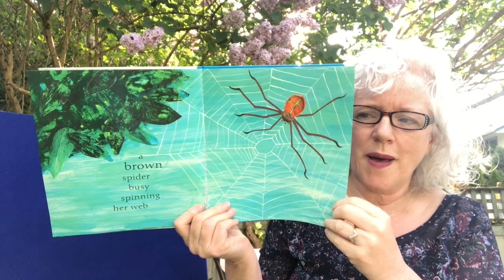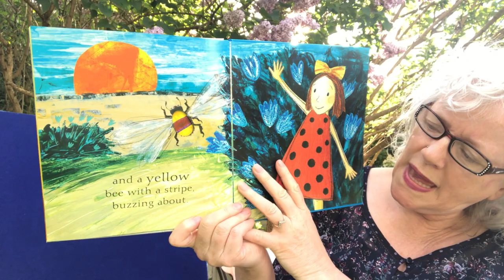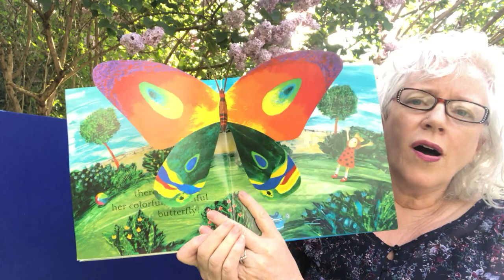Storytime From Home: Leslee in the Garden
Welcome to our Storytimes from Home series! Join Leslee from Ocean Park Branch in her garden for songs, stories and rhymes. Today's featured picture book is "Butterfly, Butterfly" by Petr Horacek and published by Candlewick Press.